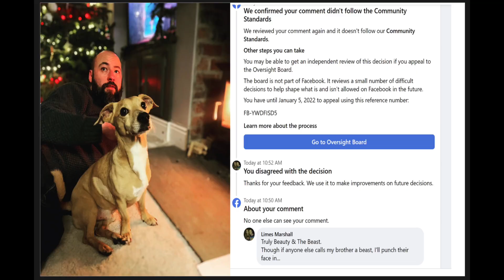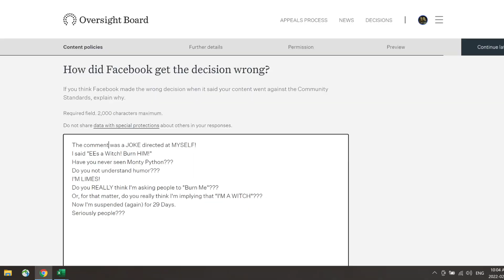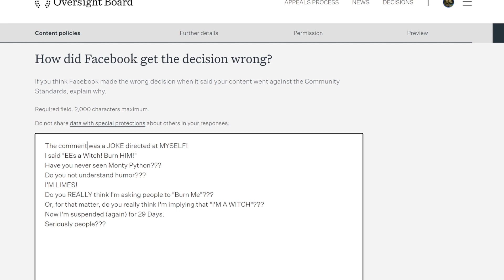Why Many of Us Are PISSED OFF With Facebook!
Facebook is a ground-breaking platform... but many of us are getting pissed off with the "Big Brother" tactics.
And some of us are paying customers who WON'T be paying another penny unless something changes!